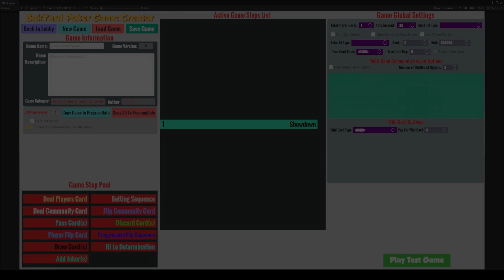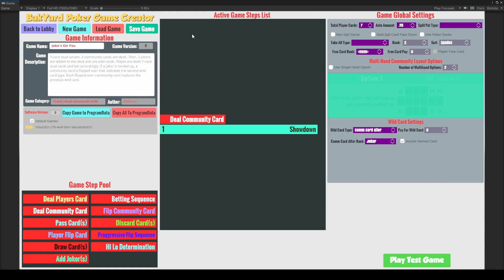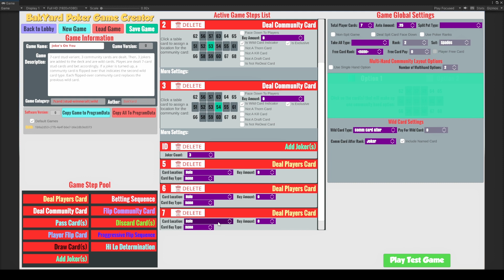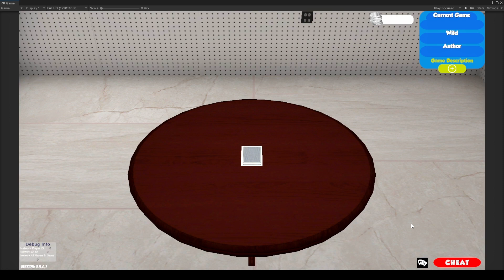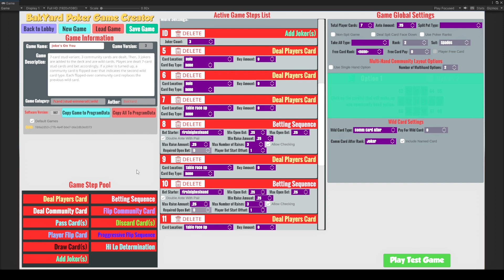Creating a New Poker Game with Jokers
Here's my BakYard Poker game editor where I'm creating a new upcoming game live and play-testing it!

Credits:
Voice of Erika: Jessica Jacobs (jessicaelainejacobs.com)